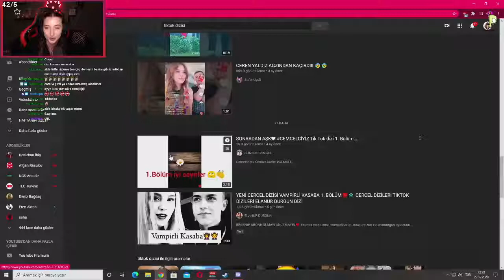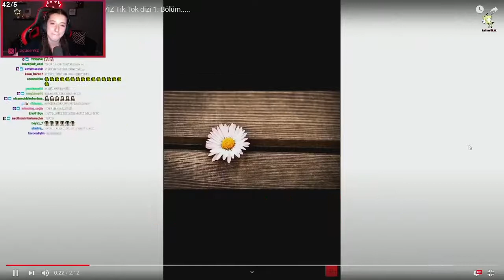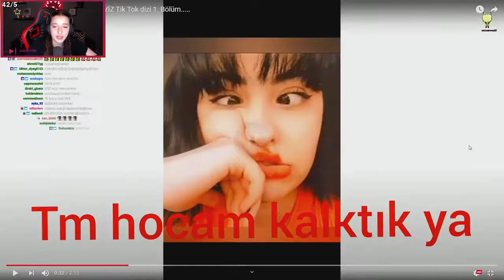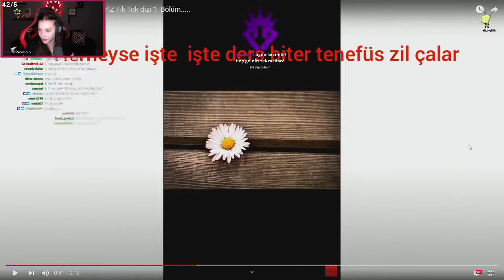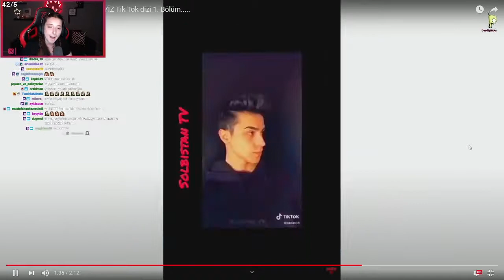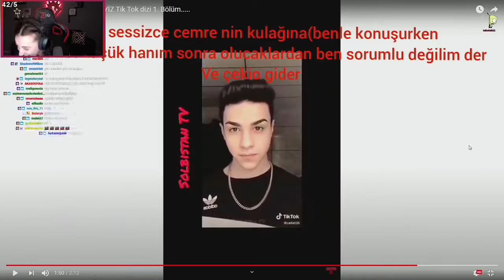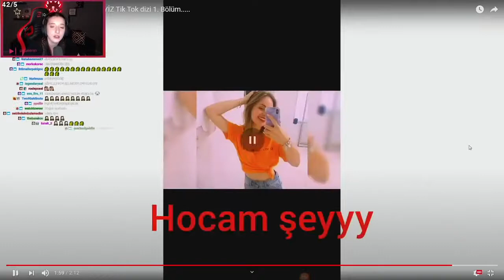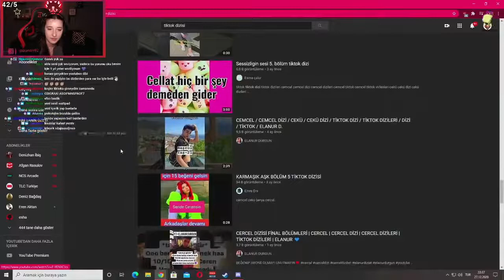Pqueen | TikTok Dizisi İzliyor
Telif hakkı problemleri ve kaldırılmasını istediğiniz videolar var ise

instagram sayfamız

Kendinize İyi Bakın İyi Günler